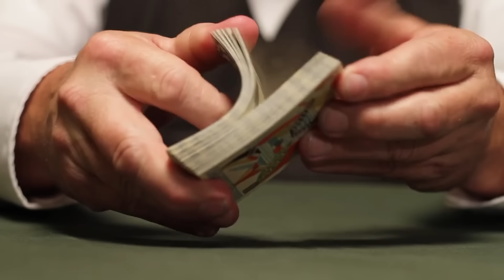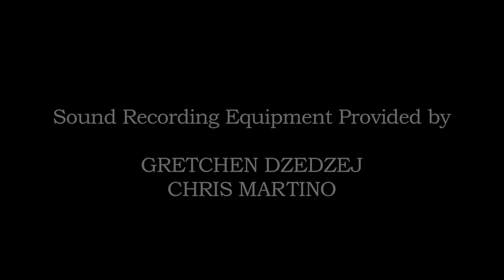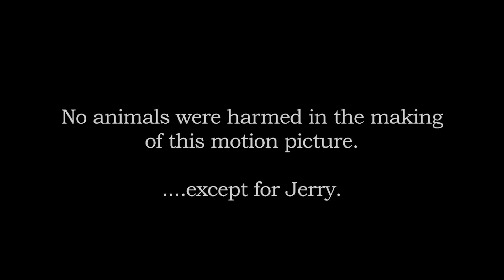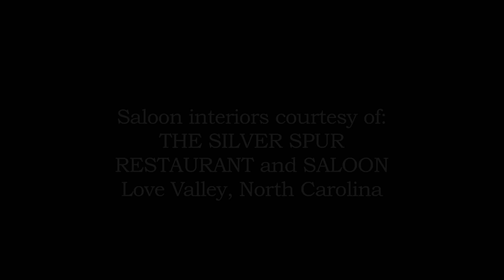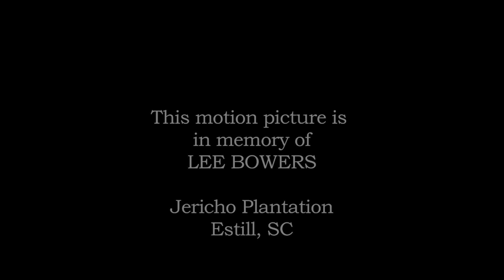LA BÚSQUEDA DE VENGANZA | PELICULA DE LEJANO OESTE EN ESPANOL LATINO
Un confederado emprende una búsqueda en el Salvaje Oeste para cazar a los yanquis culpables del horrible asesinato de su mujer e hijos.